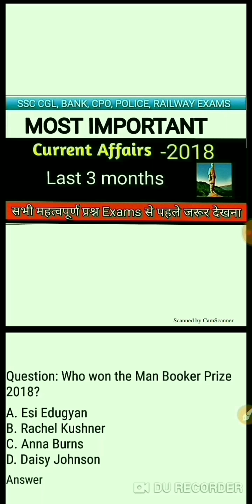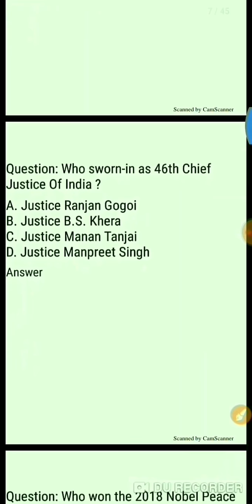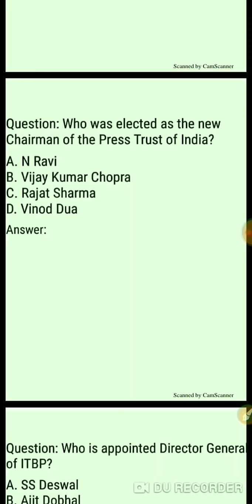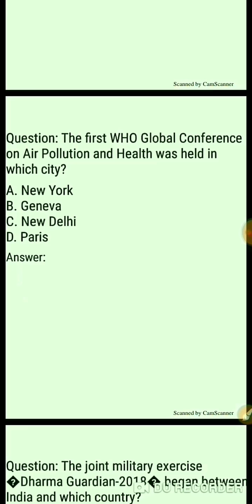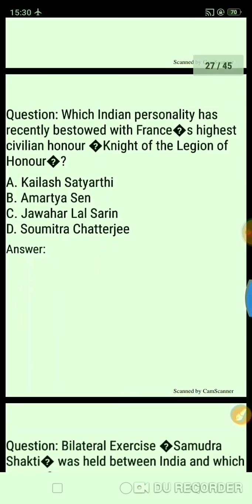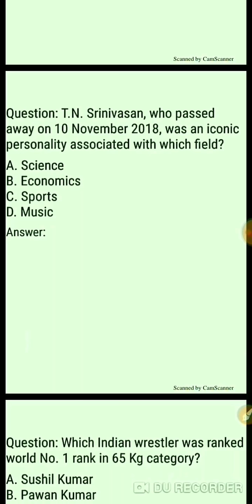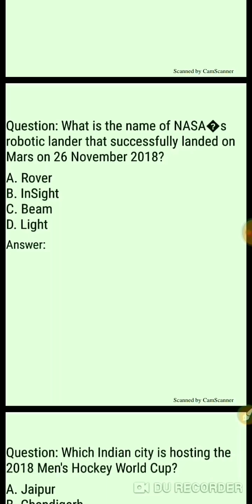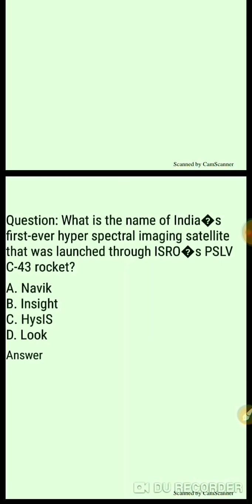करंट अफेयर्स|| current affairs 2018|| Super TET 69000||Last 3 months 2018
Hello everyone,
Most important current affairs 2018 ||Last 3 months 2018,
Is video mein hum Last 3 months ke most important current affairs ke questions ke baare mein dekhenge. Or is video mein national and international news ko v add kiya hai, jo aap ke aane wale one day exams ke liye bahut important hai. To is video ko poora dekhiyega or like or share b kriyega. Thank you so much.
For all upcoming one day exams.